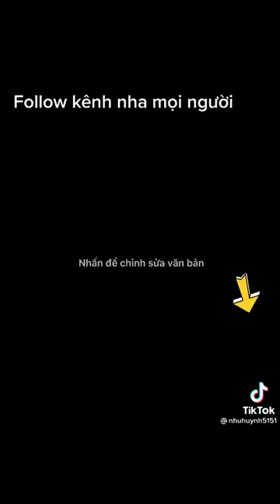Chân gà nướng siêu ngon dễ làm tại nhà vệ sinh an toàn sức khỏe - Tư Tiếp Vlog